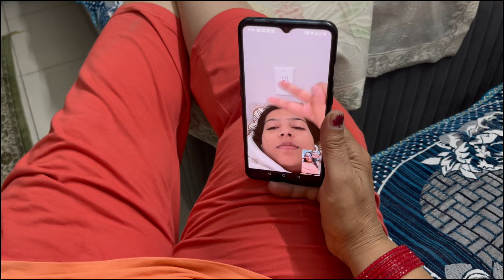Diwali vlog | Finally left Delhi | Unboxing New iPhone 😍